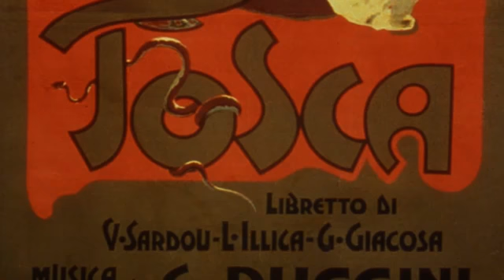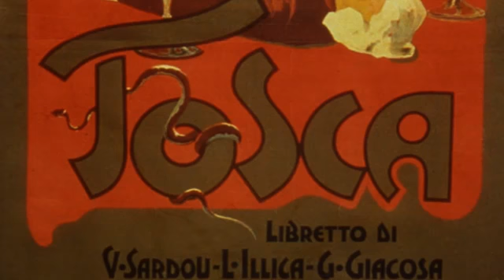random opera music for 1hr straight random request